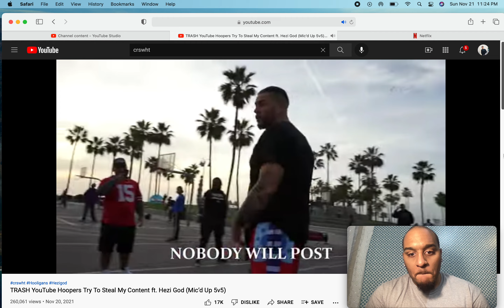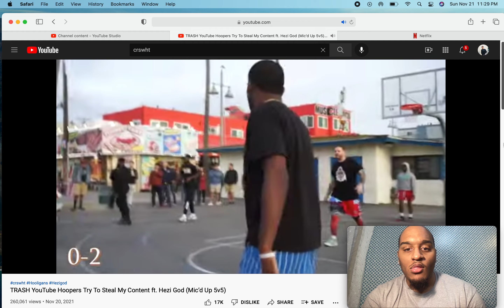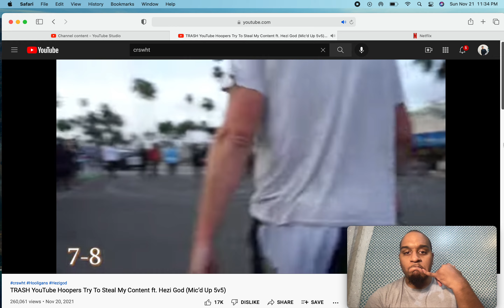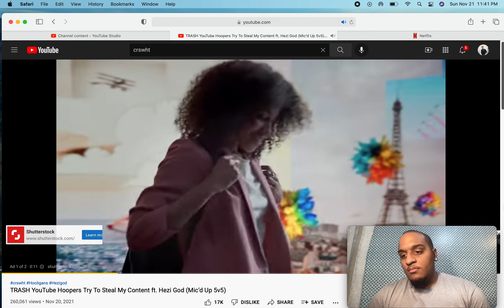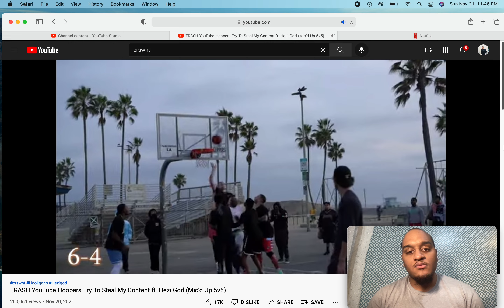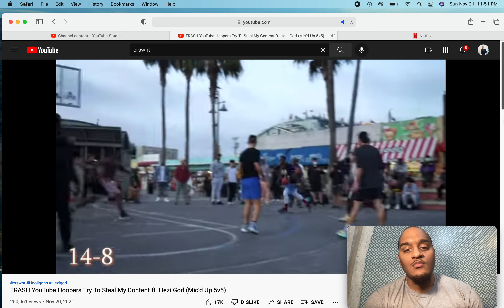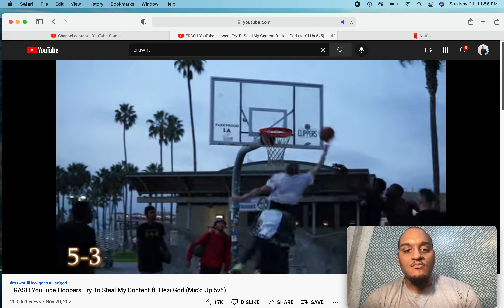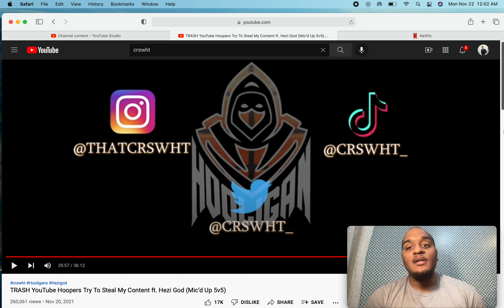TRASH Clout Chaser Dunker Tries To Steal My Content ft Hezi God!